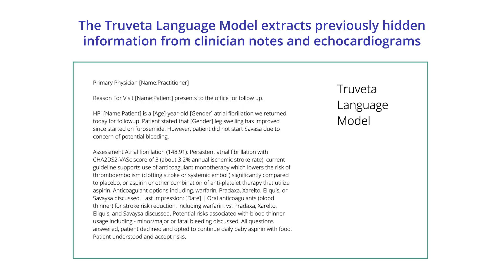Truveta Data on heart disease, available for research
Heart disease has been the leading cause of death in the US for over 100 years - and mortality rates related to heart disease have been trending upwards in recent years. That means there's an increasing urgency for researchers to better understand the causes, prevention tactics, and treatments for heart disease.

With more than 24M heart disease-related patient journeys available to study, Truveta is the market leader in EHR data for cardiovascular research.